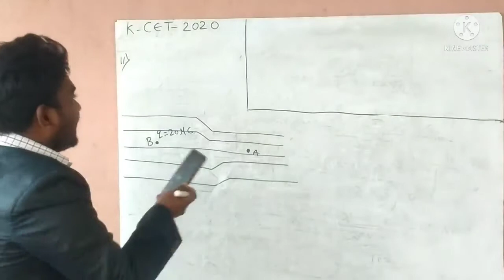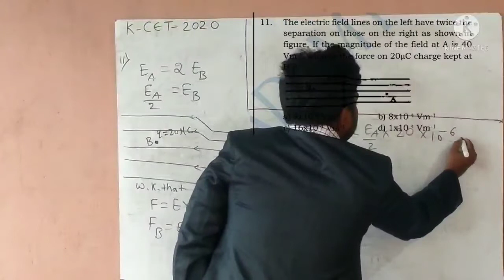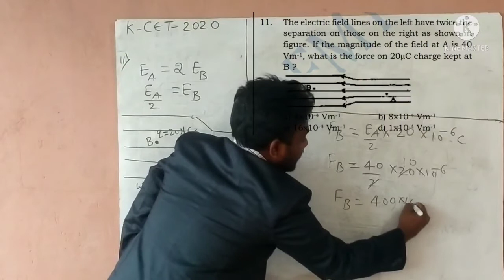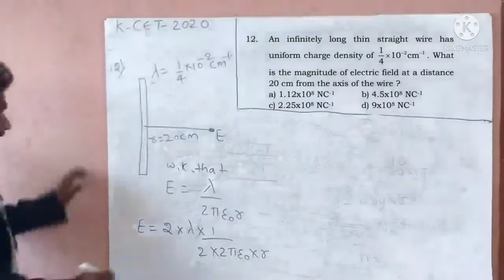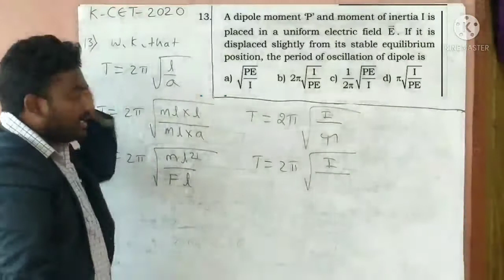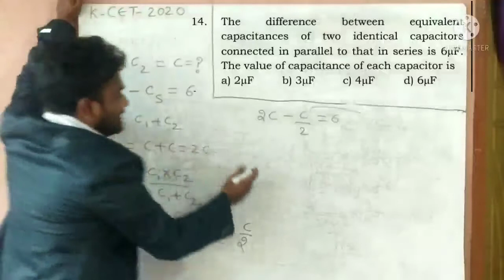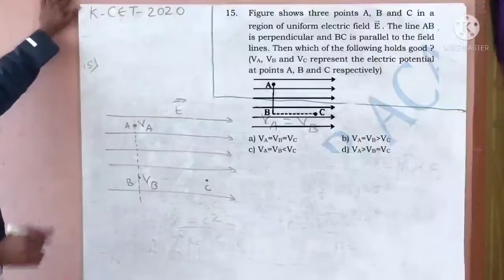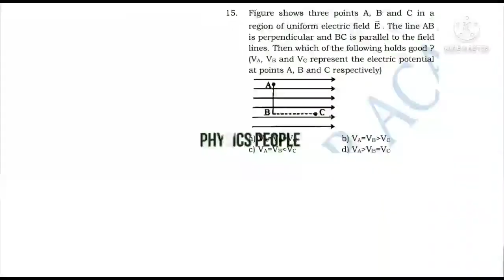KCET Physics 2020 questions with solution's (11-15) part -3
video contains KCET Physics 2020 questions with solution's

Kindly watch this video

Language used-english hindi kannada (little)